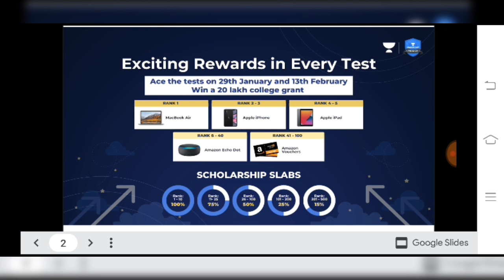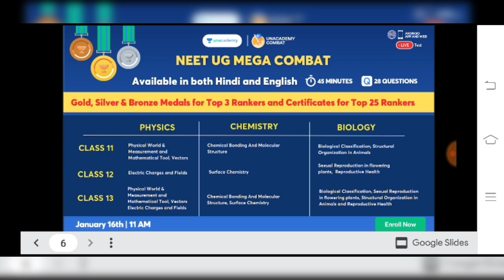👍200,300,400 मिलेगा Government MBBS#MBBS Counsellor ||NEET MBBS Counseling